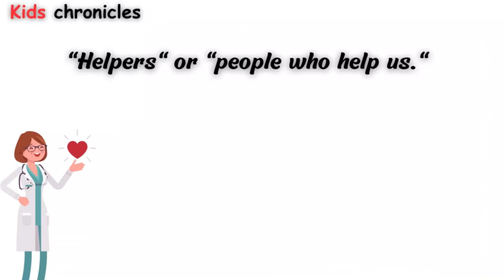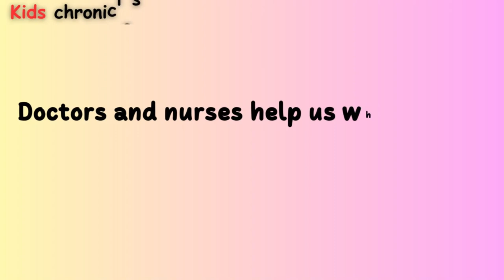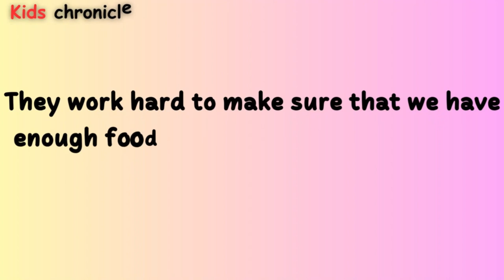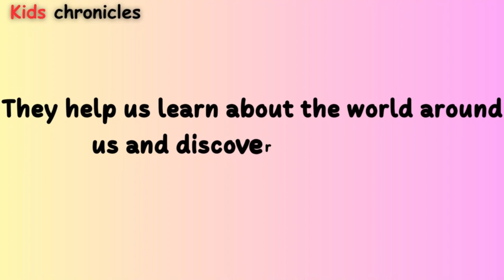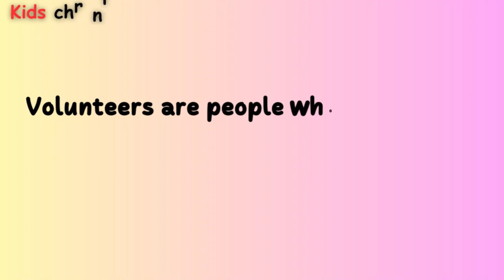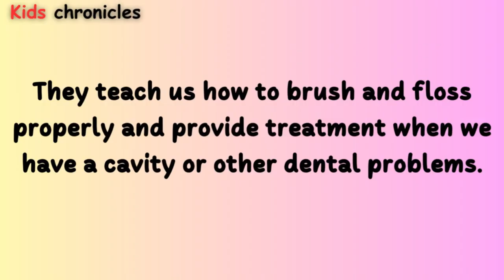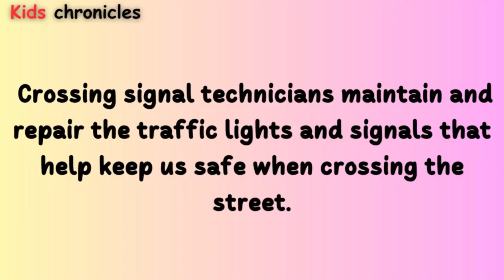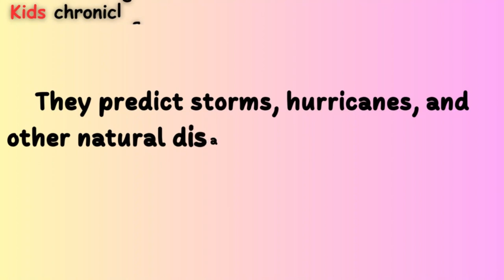People Who Help Us || Society Helpers Name || People Who Help Us Every Day || English Story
"Hi kids! Have you ever stopped to think about all the people who help us every day? We're surrounded by helpers, from the moment we wake up until we go to bed. Let's take a closer look at some of the people who make our lives easier and safer!

First, we have our parents or caregivers. They take care of us, feed us, play with us, and teach us important things like how to tie our shoes, read a book, or ride a bike.

Then, we have our teachers. They help us learn new things every day, and guide us in becoming smarter, kinder, and more creative.

Next, we have our doctors, nurses, and other healthcare professionals. They help us when we're sick or hurt, and make sure we're healthy and strong.

We also have police officers, firefighters, and other emergency responders. They keep us safe from harm and help us in times of crisis.

And let's not forget about the people who provide us with food, clothes, and other essential items. From farmers to grocery store workers, from factory workers to delivery drivers, they all play an important role in keeping us fed, clothed, and comfortable.

So, you see, kids, we have a lot of helpers around us, and we should be grateful for all they do. Next time you see one of these helpers, don't forget to say thank you!"